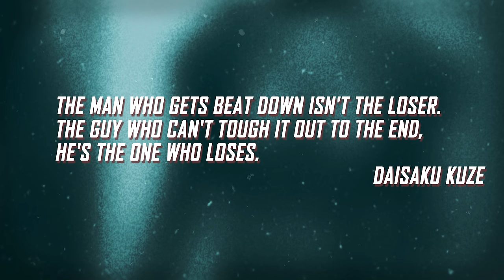JEREMIAH KANE - NEVER BACK DOWN (Official Audio Stream)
NEW ALBUM - RONIN | OUT NOW!

Dedicated to our fans, you mean everything to us

Credits:
Video by JEREMIAH KANE
Recorded by JEREMIAH KANE
Produced, mixed and mastered by Kristian "Kohle" Kohlmannslehner